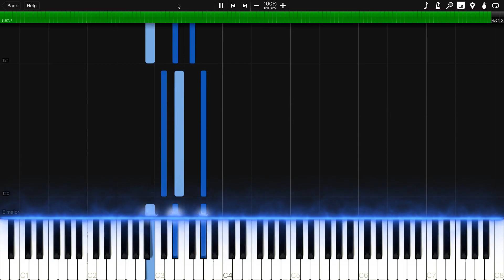Lana Del Rey - Summertime Sadness (Piano Tutorial Synthesia)